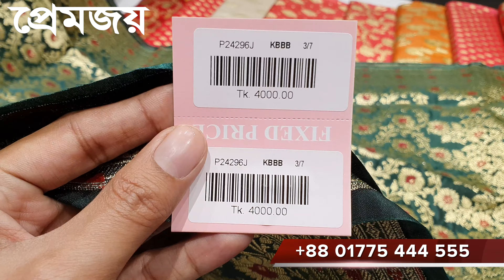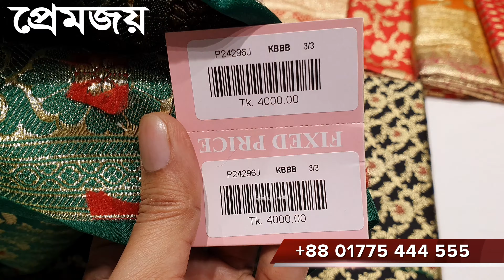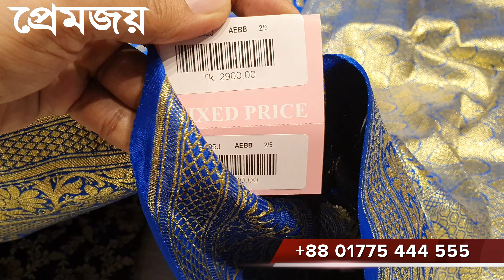Banarasi Saree Collection 2021 | PREMJoy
PREMJoy | Shop Address :

🏪 Elephant Road :
(Near Dhaka Gausia Market)

🏪 Jamuna Future Park :
Shop No: 05,  Zone: C,  Level: 2,  Baridhara,  Dhaka,  Bangladesh

🏪 Bashundhara City :
Shop No: 75,76,88,89 ;  Block: D,  Level: 4,  Panthapath,  Dhaka,  Bangladesh